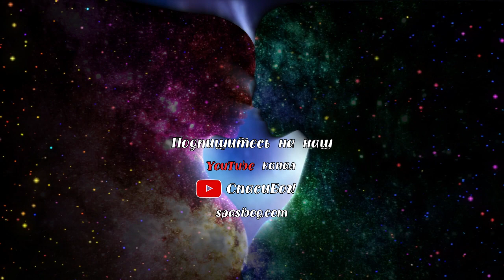Медитация на Привлечение Любви 💖 Я Есть Любовь 🌈 Откройте Источник Любви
Эта управляемая медитация предназначена для раскрытия потока любви. Чтобы усилить вибрации любви в вашей жизни, чтобы любить и быть любимыми.
Я приглашаю вас повторять эту короткую, но очень сильную медитацию на протяжении хотя бы одной недели. И вы увидите, что каждый последующий день будет меняться.  С каждым днем ваш внутренний поток энергии любви будет усиливаться. Все потому, что вы подключаетесь к энергетическому полю с более высокими вибрациями, который является безграничным источником любви.
Вы живете здесь, в этом человеческом воплощении, чтобы полностью прожить прекрасный опыт любви. Потому что вы - есть любовь.
Если у Вас возникнут еще какие-то вопросы или сомнения, обращайтесь – я всегда буду готов помочь и поддержать вас. Индивидуальная консультация (онлайн, офлайн): исцеление внутреннего ребенка, практика хоопонопоно, нейрографика.
Навигация (Таймкод):
0:00 Открытие источника Любви
0:58 Медитация Я есть Любовь
🌞  Вы можете ПОБЛАГОДАРИТЬ НАС в виде ФИНАНСОВОЙ поддержки. Мы благодарны за любую посильную для вас сумму. Все деньги идут на развитие канала и сайта.
Спаси Бог - это союз людей, объединенных для того, чтобы стимулировать позитивные изменения в нашем мире, взращивая открытое духовное видение, свободное от догм.
Проект создан, чтобы объединить всех тех, кто признает молитву и медитацию, как самый мощный инструмент духовного развития в нашем распоряжении, и желает использовать их во имя любви, свободы, совместного использования и гармонии.
Текст и голос: Сергей Королёв
🙏Спаси Бог!